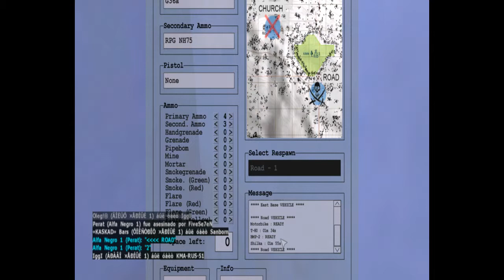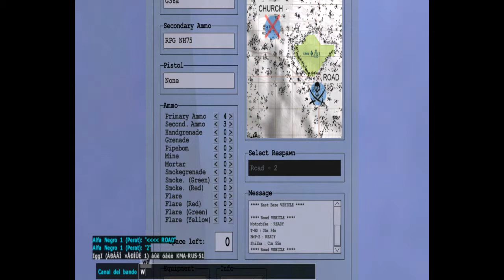Gameplay ColdWarAssault MiniBattlefield online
381rf5hntXcspSGvXp6QMFYK4Sj7KTSiky